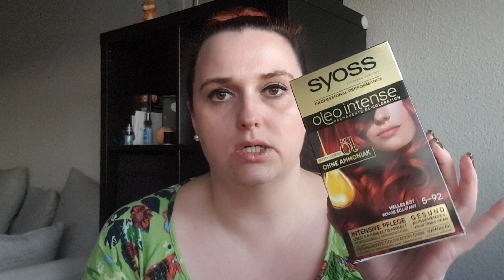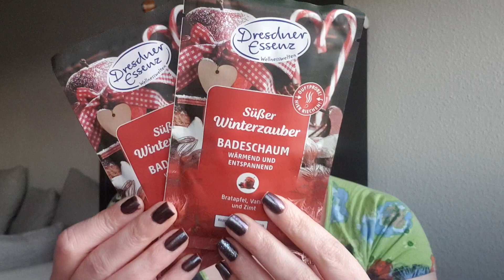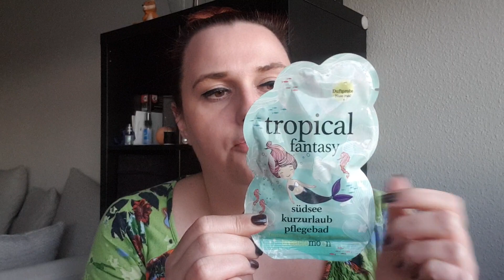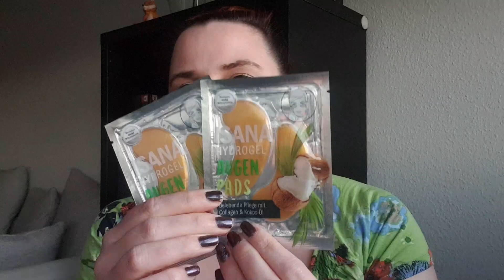XL Drogerie-Haul Januar 2022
in diesem Video zeige ich euch die Beautyprodukte von Rossmann und dm, die in den letzten Wochen neu bei mir eingezogen sind.

Eure Foxy

*Alle Produkte habe ich von meinem eigenen Geld gekauft.*